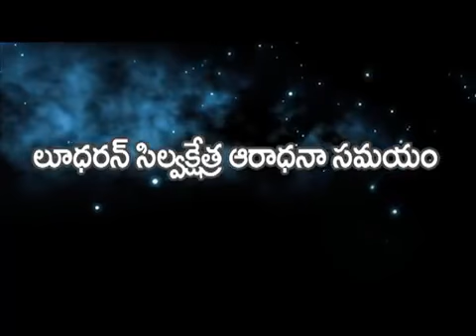Eternal life నిత్యజీవము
Every body praying for this journey